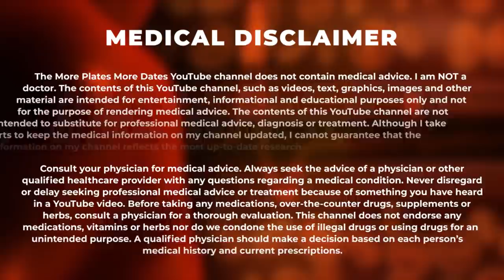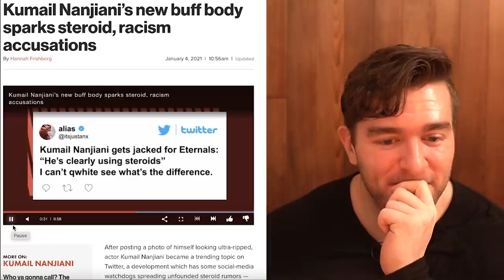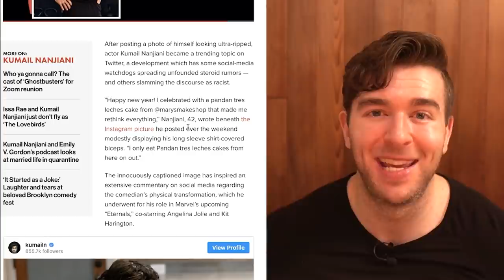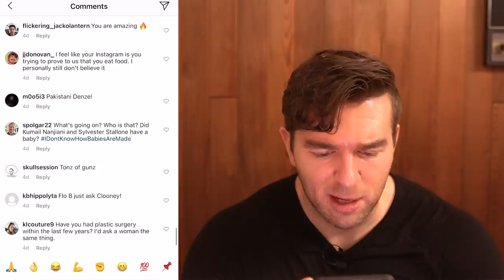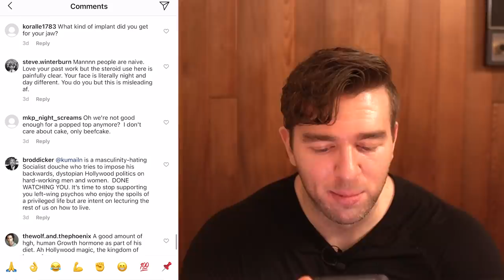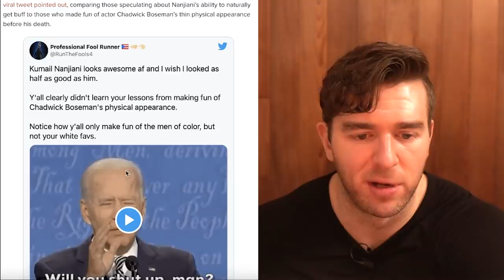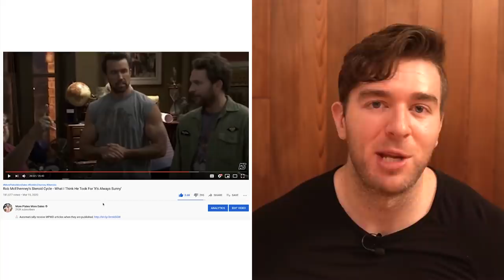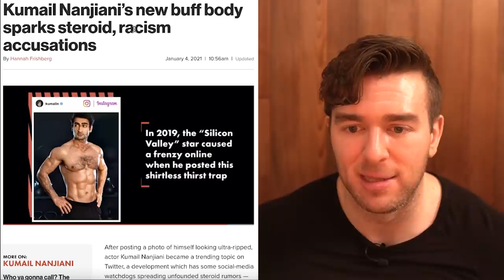Kumail Nanjiani’s Saucy New Physique Sparks Steroid AND Racism Accusations